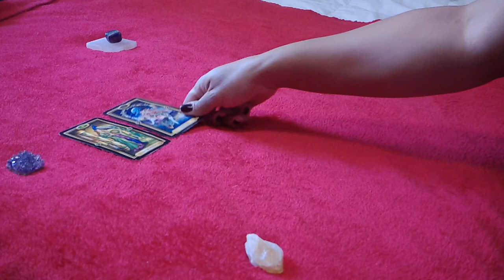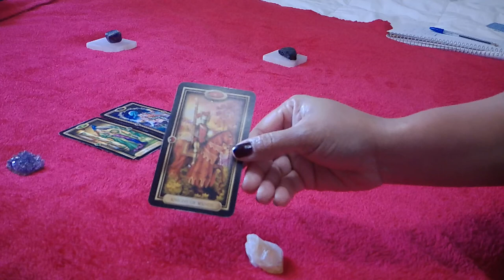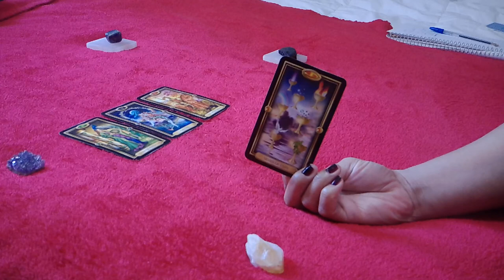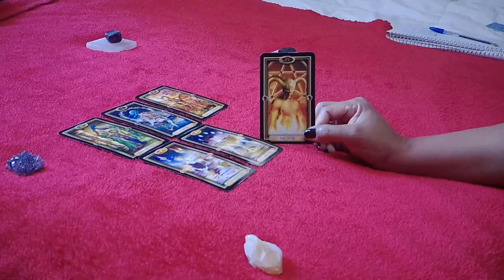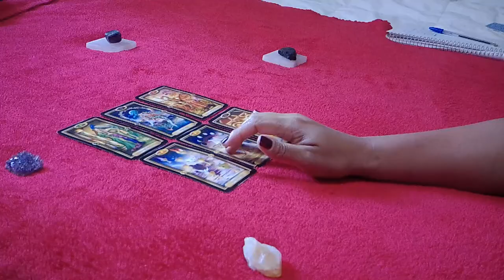SCORPIO SINGLES~LOVE CAN BE SCARY! DECEMBER 21-27